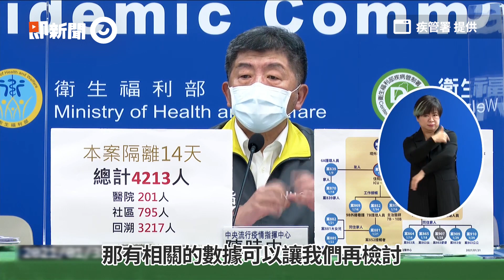美國眾議員打2劑輝瑞疫苗仍確診 指揮中心曝可能原因｜新冠肺炎｜陳時中｜羅一鈞｜看新聞